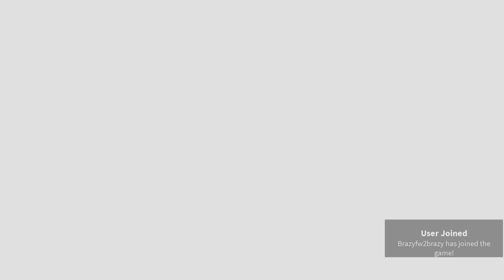South Bronx: The Trenches |Roblox| Intro Music Bass Boosted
South Bronx: The Trenches on Roblox

[SONG] -